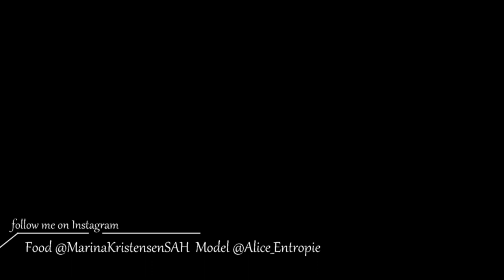Waist Trainer 101 || How To Select, Wear & Use It || Fitness & Health Benefits || Hourglass Figure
Hallo and welcome to a Waist Trainer 101 video.
I will share how to select a Trainer, what to watch out for, how to wear it and the fitness and health benefits.
Because they are not as bad and harmful as many people say and think.
They can help you to get to your dream body.
I hope you will find it helpful and make sure to watch all of my other videos about How To Get A smaller Waist.
Love,
Marina

her brand "Waist Tartel"

Free Printable:
How To Eat A Proper Vegan Diet - A Little Guideline